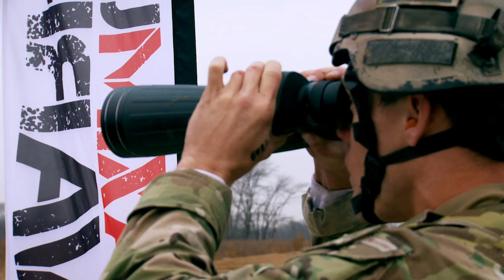Rally Track Challenge - Week 8 - MAXIMUM WARRIOR 3 - Military Competition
This Military Reality TV show is extreme. Off Road Rally Course: Warriors will use an ultra-light tactical vehicle to race around the track one time in the quickest time possible. Before time starts, they are given 15 seconds to memorize a color pattern. Halfway through the course, there is a shooting box with a carbine and a variety of color-patterned targets downrange. Warriors must engage the targets with the color pattern shown to them at the beginning of the course. Each missed or wrongly engaged target results in a 2 minute penalty. Before racing through the finish flags, the Warrior must stop to engage a 6-plate steel target rack with their pistol. Each missed plate will result in a 1 minute time penalty. The Warrior with the slowest adjusted time will be eliminated from the competition.